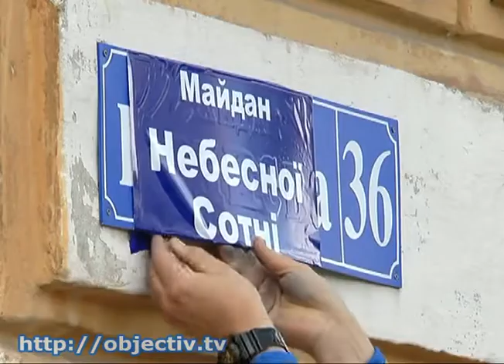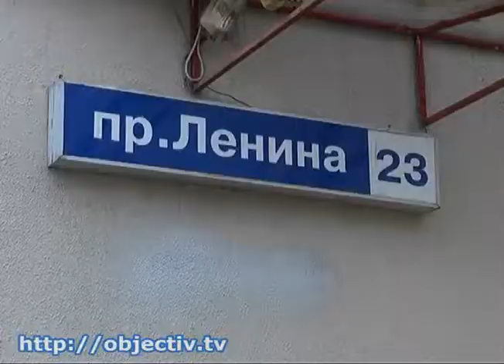Активисты «переименовали» площадь Руднева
- На площади Руднева установили крест. Активисты самовольно меняют лицо Харькова - Активисты «Громадської варти» считают, что христианский символ на месте памятника русскому революционеру защитит Харьков от войны. Кроме того, общественники инициировали переименование площади Руднева в «Майдан Небесної сотні» - уже заклеивают старые названия - новыми